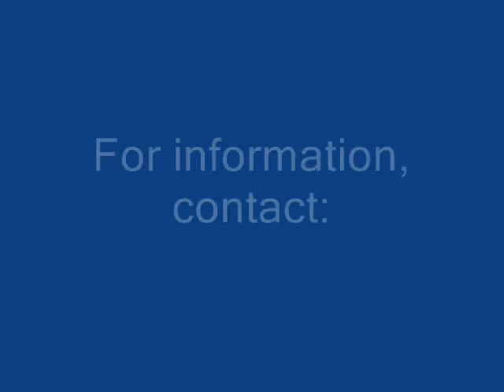For Lease: Fly Me Courageous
5 y/o South African Saddlebred gelding available for lease in 2012!